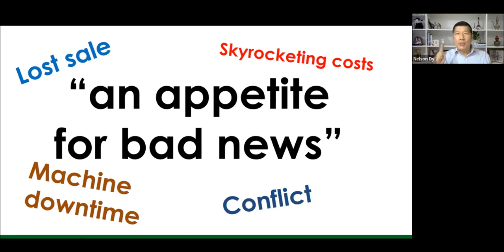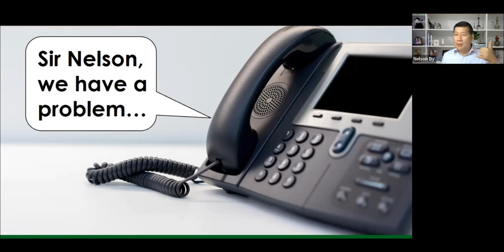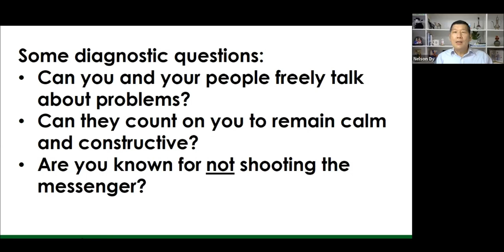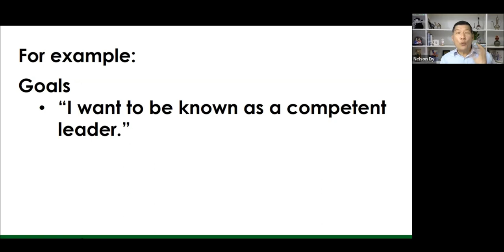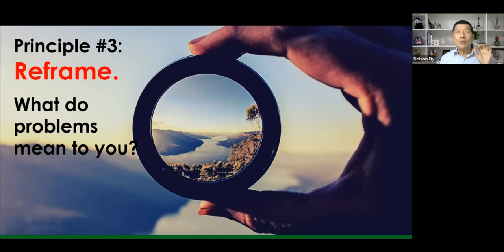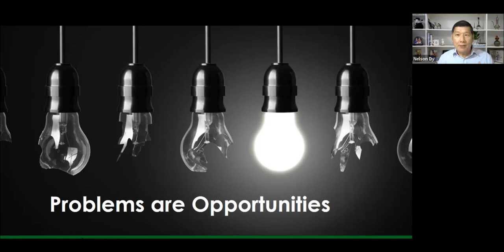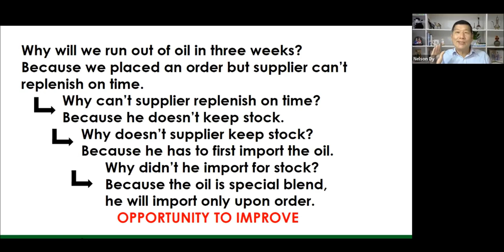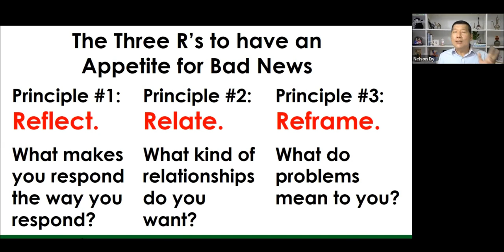An Appetite for Bad News | LJMB Training, March 17, 2022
An Appetite for Bad News

The customer is angry. The machine broke down. The costs skyrocket.

As a leader, how do you respond when your people bring you bad news?

In this webinar for LJMB Training, Nelson T. Dy shares three proven principles that nurture psychological safety and pave the way for problem solving.